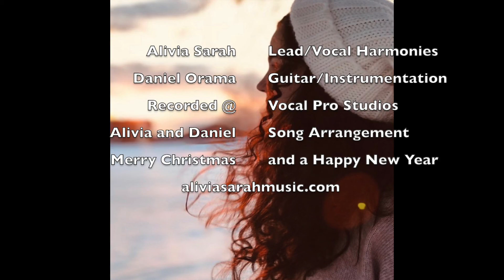Alivia Sarah - Joy to the World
Joy to the World performed by Alivia Sarah. This song is the seventh of my 12 Songs for Christmas Album. Instead of the song 12 Days of Christmas, I am giving you The 12 Songs for Christmas.